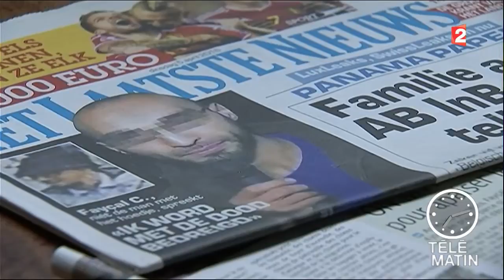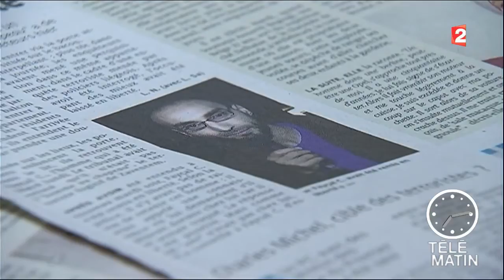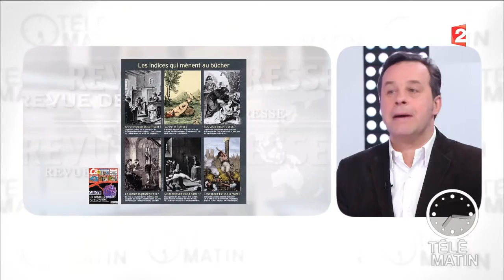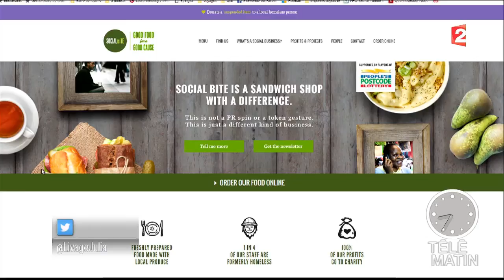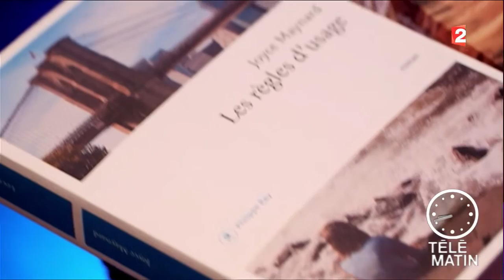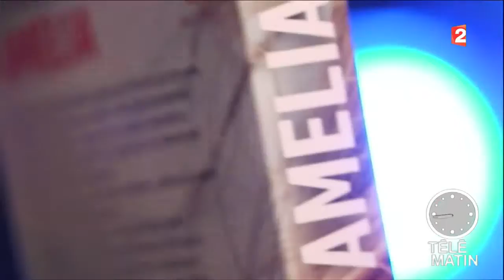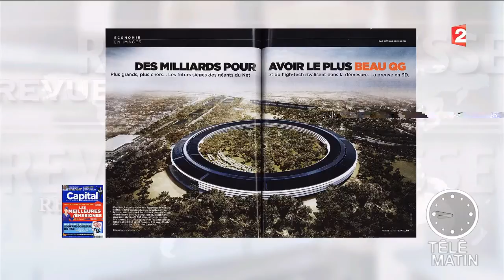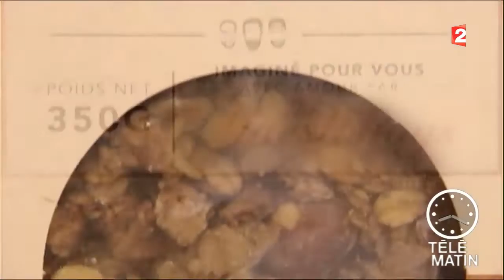Télématin - Intégrale - 01/11/2016